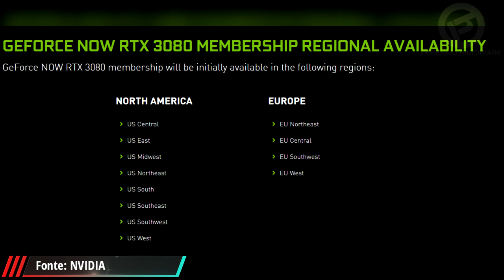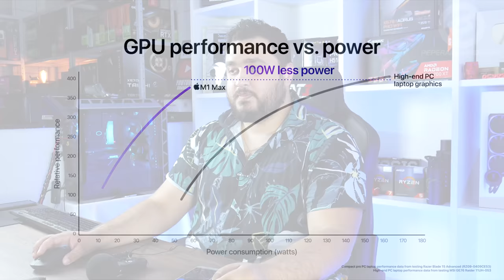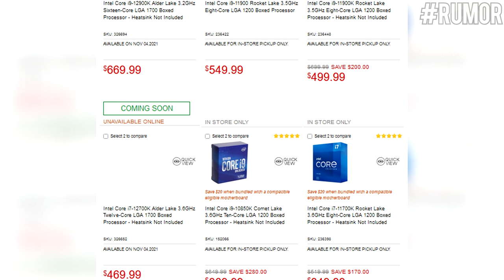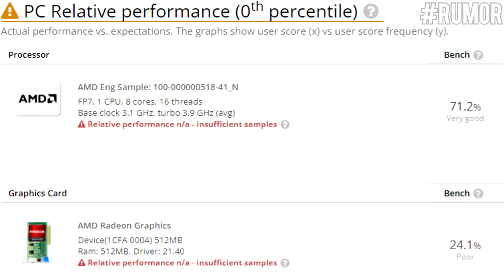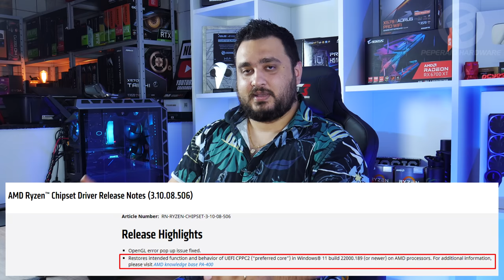Resumão – God of War PC / Geforce Now 4K60 / DDR5 +60% / GPU Apple nível RTX 2080 / 12900K OC 400W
00:00 - Introdução
00:24 - Intel 12gen pode não abrir jogos antigos
01:38 - GeForce Now agora suporta 1440p120, 4K60
03:56 - Apple anuncia M1 Pro e M1 Max, pode bater RTX 2080
05:40 - As melhores placas Z690 já disponíveis na web
07:11 - Rumor: MicroCenter lista preços 12900K e 12700K
08:22 - Rumor: Apple M1 Max batendo na 3080 Mobile?
09:18 - Rumor: Enfim, APU com RDNA2
10:29 - Rumor: I9 12900K alcançando 400W em overclock
12:05 - Deepcool oferece kit de atualização para LGA1700
12:50 - Bug nos RYZEN em Windows 11 resolvido
13:40 - I9 12900K já está sendo vendido
14:18 - RX 6900 XT Halo Infinite limitada
15:02 - RTX 3070 Noctua testou, e é incrivelmente silenciosa
16:00 - Ex-exclusivo de PS4, God of War chega ao PC
17:21 - Raspberry com problemas de escassez
17:48 - DDR5 será 60% mais caras, diz MSI
18:40 - Switchs 1000x mais eficientes que transistores

- Cadeira: DT3 Sports Rhino Black
- Microfone: Boya By-M1
- Microfone Lives: HyperX Quadcast